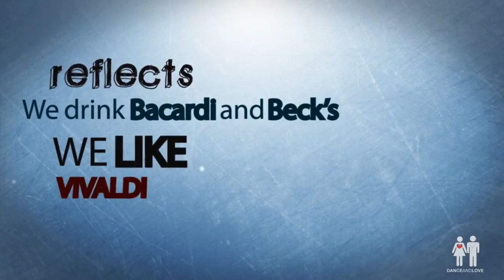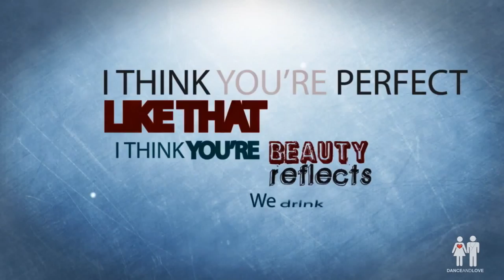Marco Branky, Juan Serrano - Vivaldi and Sex (Official Video)